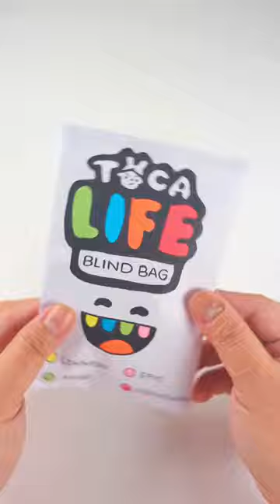Toca Boca Diamond Art Blindbag#tocaboca